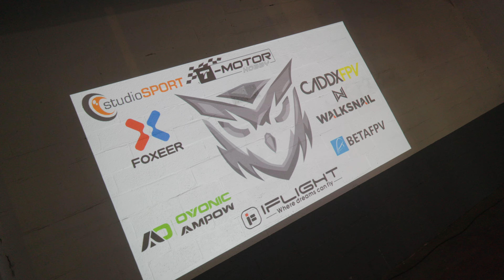Ceci est un exercice, préparez vous!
⚠️A LIRE⚠️
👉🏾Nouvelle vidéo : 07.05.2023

🔻Permettre à la chaîne de grandir 🔻

BetaFPV Pavo 25 HD :
Chimera DC5 :
Chimera 7 Pro :
DJI FPV

Drone que je vous conseille :
DJI Air 2s

Cartes mémoires :
Micro SD 128Go

Mon matériel FPV :
DJI FPV Goggles v2

Ma caméra :
Sony A7 IV

Kit filtres magnétiques Freewell

Kit Micro:
Lark 150

Action Cam :
GoPro Hero 10 Black

Mon setup Bureau :
Le R-desk Mobile :